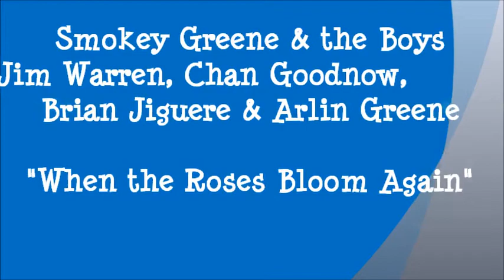When the Roses Bloom Again